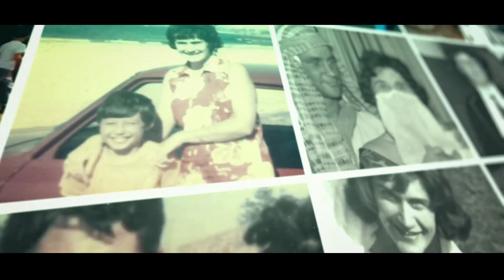🔗Linking 4everstories Together | 4everstory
🤔 Why would you link your 4everstory with another?

💛 We're all connected with our family.

Our mother, father, grandparents, aunties, uncles, and extended family are all connected.

2️⃣ You only need two stories to connect them and add a new story!

🔗 Link the stories of your grandparents and parents, showing how their lives were connected.

✨ Create your 4everstory for the next generations so they can link your stories to their journey!

A lifetime is made of a thousand stories. Keep yours alive forever.
We help you honor your loved ones, by enabling you to
tell amazing life stories.

Secure, private and completely separate from other media
platforms. We won’t share your data EVER! Your stories are
private unless you would like to make them public.